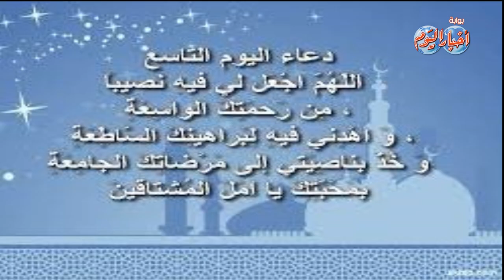دعاء اليوم التاسع من رمضان .. اللهم تقبل